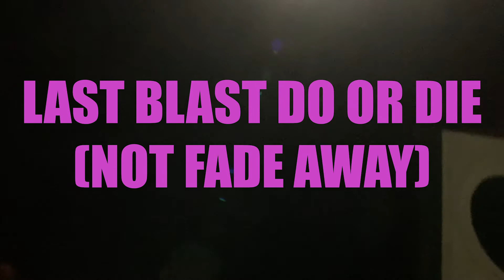WILD HEIGHT KEECH (FULL ALBUM STREAM)